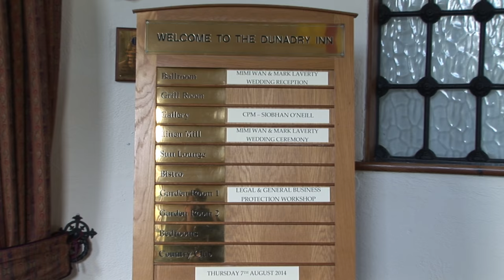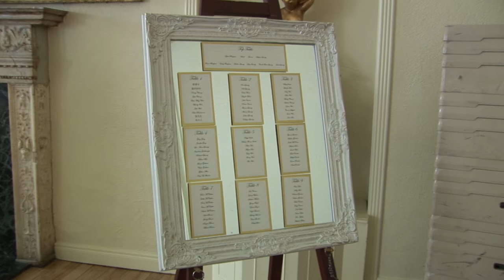Mimi & Mark's Wedding Highlights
Highlights from Mimi & Mark's wedding on Thursday 7th August 2014 at the Dunadry Hotel, Antrim